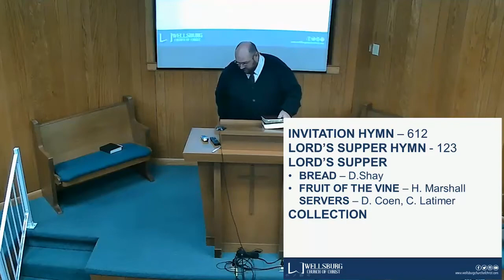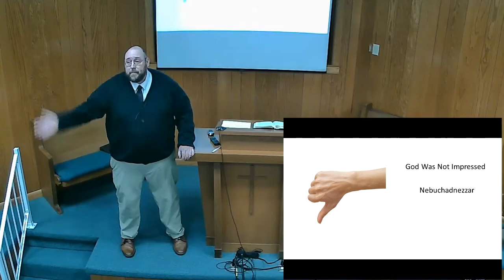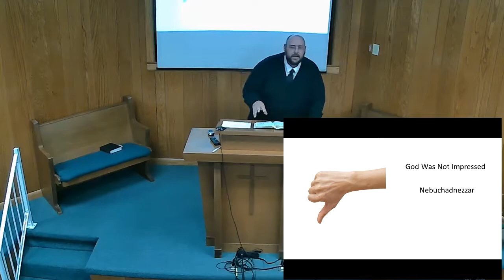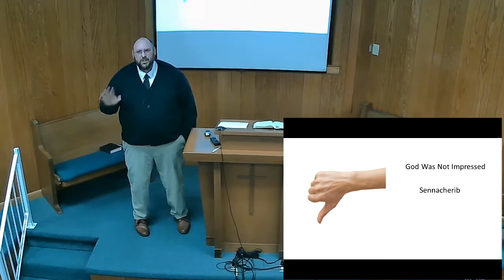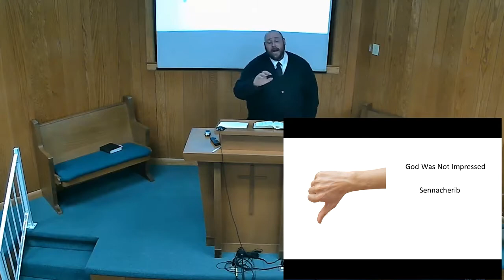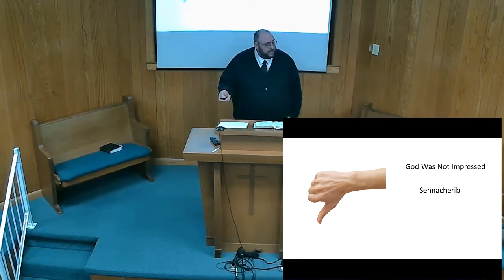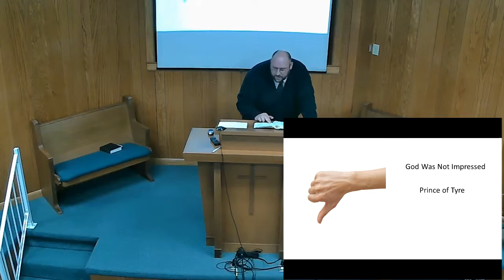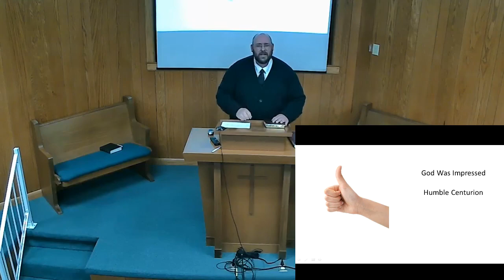Impressive Faith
How known is your faith ?